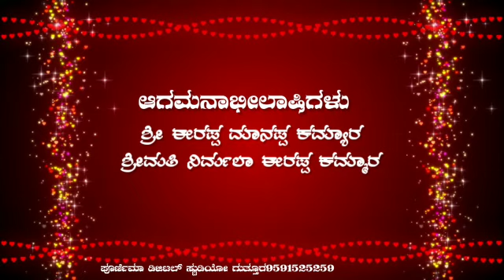ಕಮ್ಮಾರ ಬಂಧುಗಳ ಮದುವೆ ಆಮಂತ್ರಣ Poornima Digital Photography 9591525259 & 9591525259